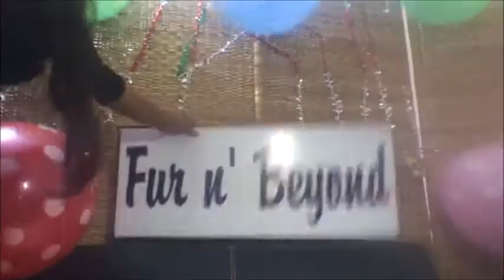Persian Cats' Formal Fun Wedding :D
Two Feline buddies' wedding organized by the bride's mom and Fur n' Beyond!
Bride: Titmir, Groom: Reeve